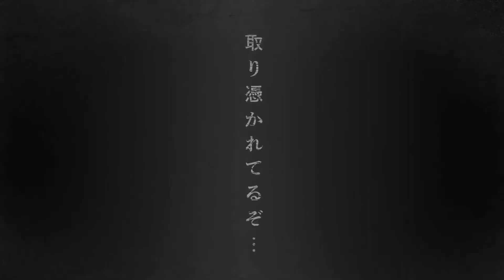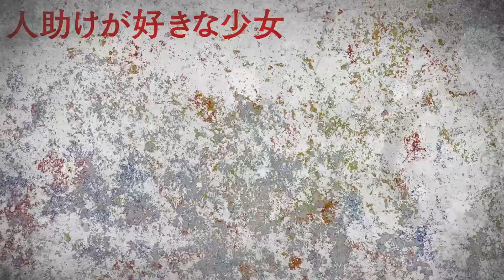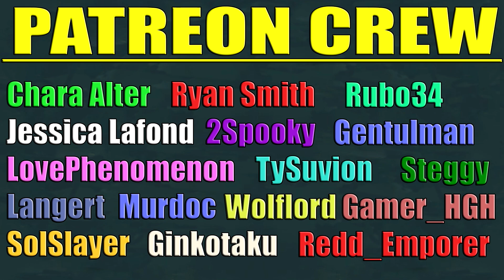Phantom Seer - New Shonen Jump Manga ( First Thoughts / Impressions / Chapter 1 Review )